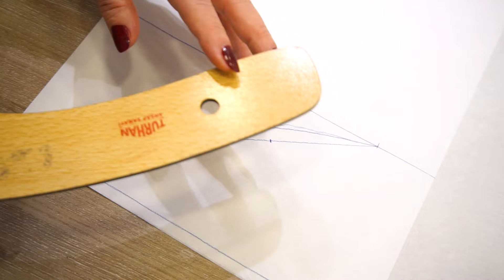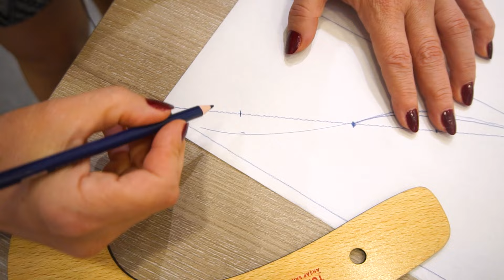Pratik Temel Kol Kalıbı Çıkarma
Bu Videomuzda Sizlerle Birlikte Pratik Temel  Kol Kalıbı Çizicez. Bir kaç Hesaplamayla herkesin kendi Kol kalıbını çıkartabiliceği bir video hazırladık Sizlere Keyifli Seyirler...

Kesiyoruz, biçiyoruz ve dikiyoruz. Kumaş Fırsat'ının birbirinden kaliteli kumaşları ile günlük hayatta her zaman kullanabileceğiniz ürünler ortaya çıkarıyoruz.

Çok daha fazlası için sizleri Türkiye’nin En Büyük Online Kumaş sitesine bekliyoruz.

Tüm Tuhafiye ürünleri kategori linki

Bizi takip edebileceğiniz dijital yayınlarımız;

Müşteri Hizmetleri: 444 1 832